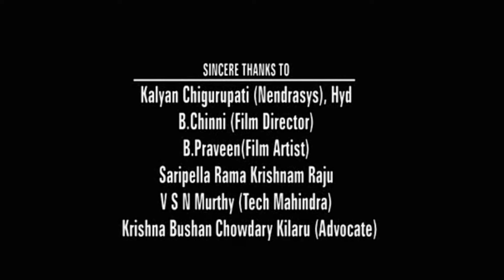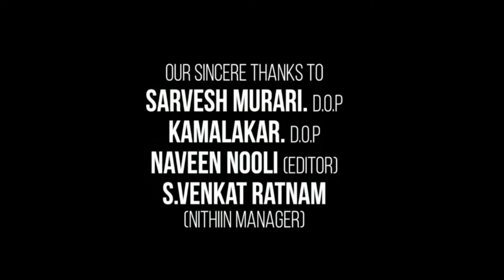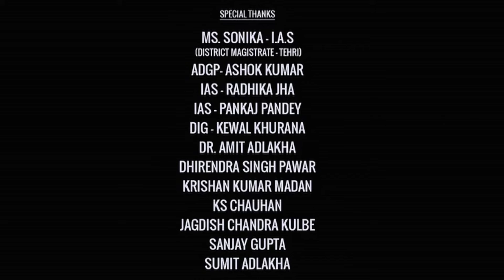Hum Tum (2004) Full Movie | Saif Ali Khan | Rani Mukerji | Rishi Kapoor | Review & Story